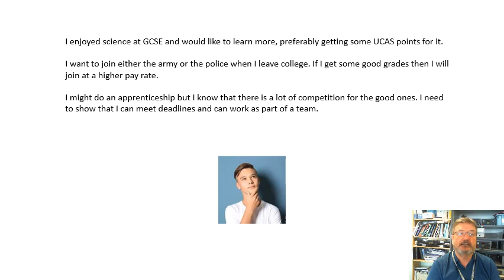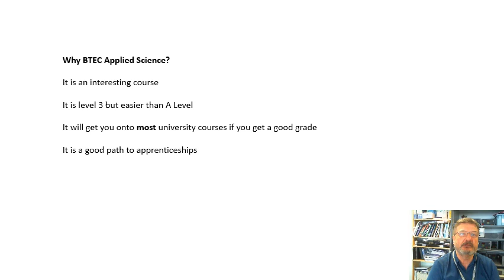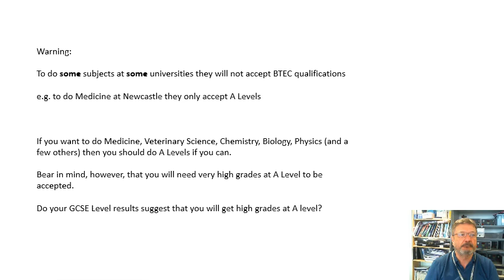Why do BTEC Applied Science?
Maybe you've just left secondary school and you're thinking about what you might do in college.
In this video I explain why BTEC Applied Science might be the best choice for you.